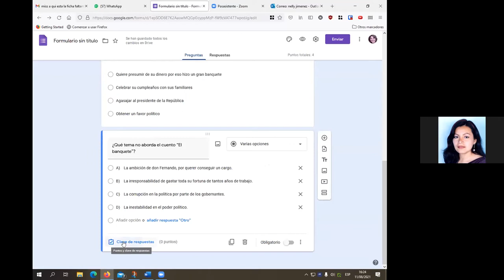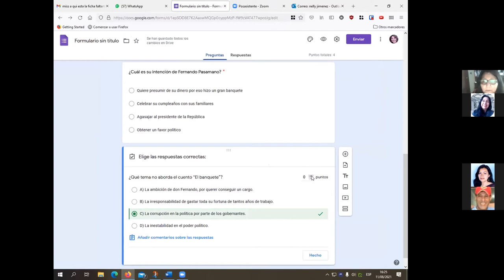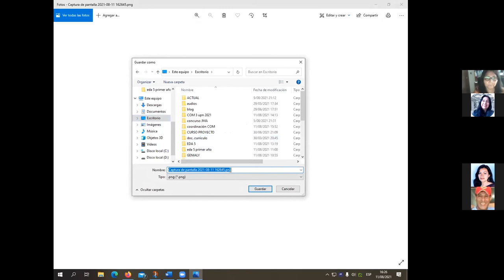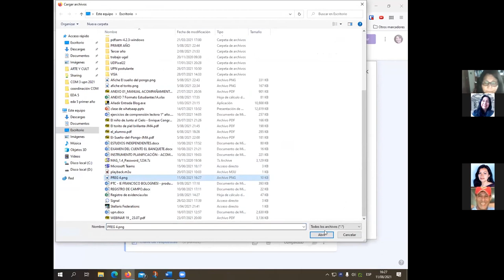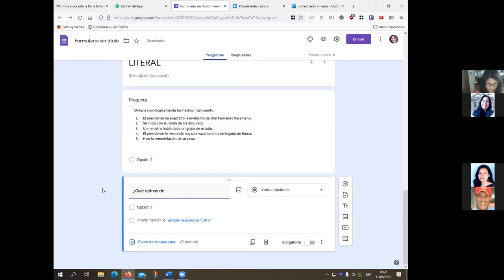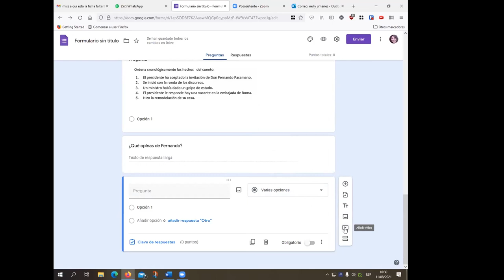Taller-Formulario 2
Comunidad Virtual F.B.
DAIP: Rocío Espinoza
Docente: Nelly Jiménez